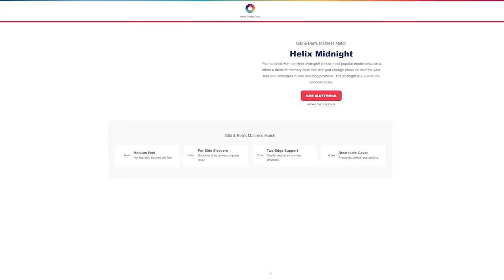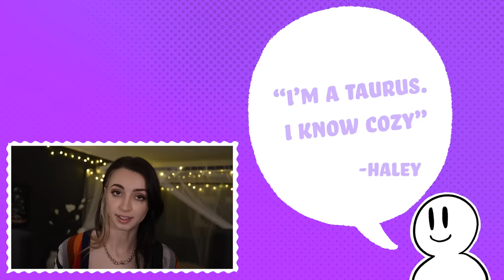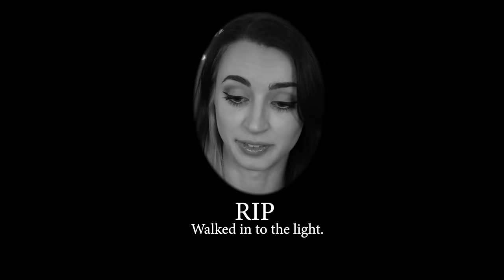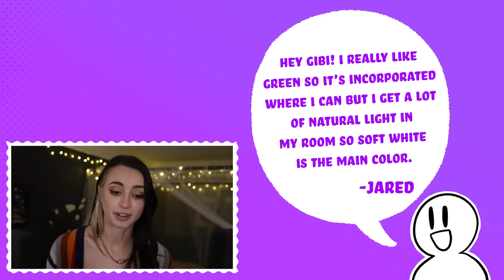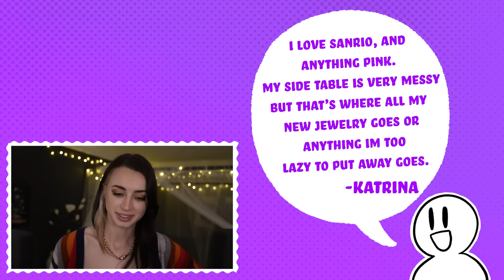Rating My Viewers Bedroom as an ASMRtist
WELCOME TO RATING AND REVIEWING YOUR ROOMS!! This is a really hilarious trend that I've seen creators like CDawg and jschlatt do - and really wanted to try it myself since this is an ASMR channel after all - I have some (absolutely no) authority on the topic?? Right??

So I wanted to rate them specifically on COZINESS LEVEL - would I be able to relax well in here? Pop on an ASMR video and sleep soundly? Let's find out!!!

SLEEP WELL... IN YOUR COZY BEDROOMS...

Gibi ~

This video was edited by the fantastical *DENIS J* who you can check out here!